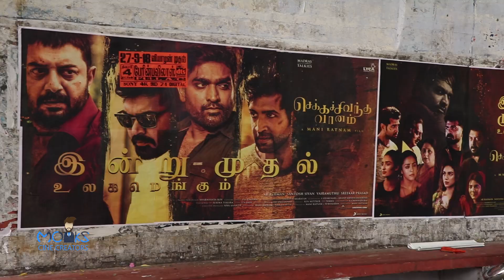Chekka Chivantha Vaanam| Nellai people review|PVT theatre|MONKS team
Monks Cine Creators team